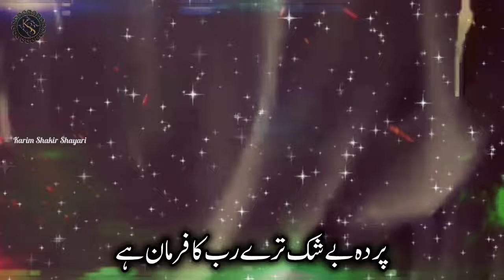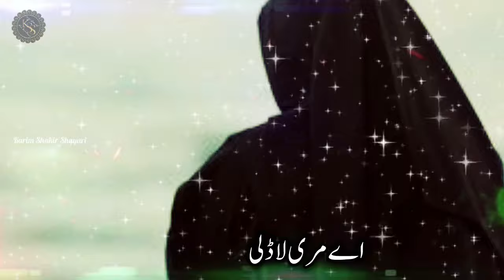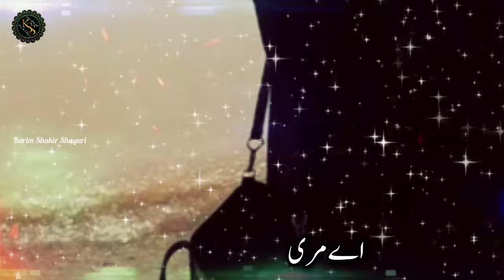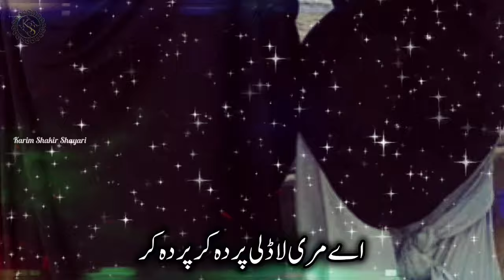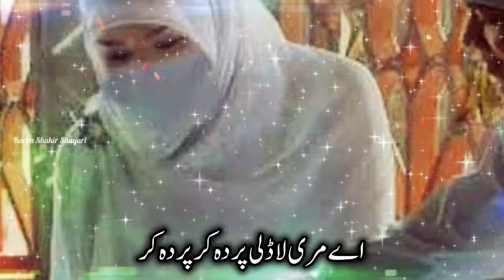Hijab Zaruri Hai | Baap Ki Nasihat Beti Ko | Ae Meri Ladli Parda Kar | Hijab Nazam | Bahno Ko Paigam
Lyricist    (🖋) : Karim Shakir
Vocalist  (🎤) : Amjad Al Mubarak
Editor      (🖍) : Karim Shakir
Lyrics      (🎶) : Meri Nanhi Pari Parda Kar Parda Kar
Channel  (🎥) : @KARIMSHAKIRSHAYARI

Hijab Sar Se Laga Ke Rakhna, Sar Se Na Hata Parda, Rukh Se Na Hata Parda, Islam Ki Shahzadiyon Ko Paigham, Andhon Ko Khabar Kya Hai, Kya Hai Ye Hijab Apna, Hijab Nazm, Hijab Nazam, Hijab Nasheed, Parda Naat, Hijab Naat, Hijab Pahno Hijab Pahno, Naya Daur Hai Fashion Ka Zamana Hai, Apni Pyari Bahno Se Ye Kahna Hai, Nazuk Ye Zamana Hai, Parda Karo Bahno, Hijab Khubsurat Kalam, Betiyon Ko Paigham, Bahno Ko Nasihat, Baap Ki Nasihat Beti Ko, Beti Nasheed, Beti Naat, Beti Nazm, Beti Khubsurat Kalam

nazam
new nazam
nazm
new nazm
nazam 2024
nazm 2024
emotional nazm
emotional nazam
dardnak nazam
dardnak nazm
khubsurat nazam
beautiful nazam
islahi nazm
new nasheed
nasheed
nasheed 2024
emotional nasheed
new nasheed 2024
khubsurat nasheed
beautiful nasheed
new naat
naat 2024
naat sharif
khubsurat naat
beautiful naat
naat e nabi
new hamd
hamd
new hamd 2024
beautiful hamd
khubsurat hamd
hamd 2024

ghazal
gazal
urdu ghazal
ghazal urdu
urdu gazal
gazal urdu
ghazal 2024
2024 gazal
new ghazal
ghazal new 2024
2024 new ghazal
sad ghazal
ghazal sad
2024 new hindi gazal
pakistani ghazal
ghazal pakistani
emotional ghazal
rula dene wali shayari
beautiful ghazal
2024 new romantic ghazal
love ghazal